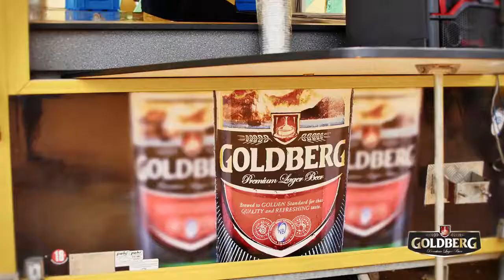2015 Osun Osogbo Grand Procession Highlights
Hello Guys, This is the Osun Osogbo Festival Grand Procession Highlights of 2015 in Osogbo, Osun State, Nigeria.
This Event was Sponsored and Packaged for Nigeria Breweries, makers of Goldberg Lager Beer.

This is Just a short Highlights of the Grand Procession and on no Occassion should this Clips be used for any purpose withoput contacting Me.
On My Channel are my Showreels and Designs.